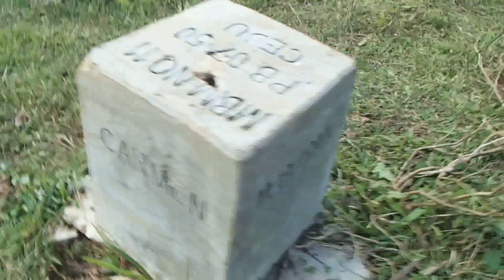Boundary Marker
Boundary marker between the Carmen, Danao and Tabogon